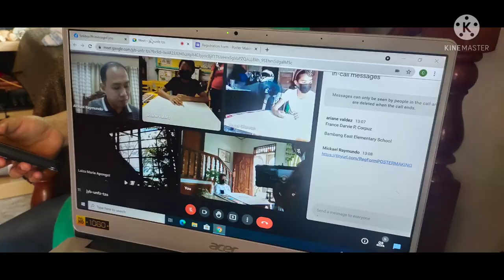Virtual POSTER MAKING CONTEST / SCI-MATHLYMPICS / Elementary Level / Pastel Crayons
She is a Grade 6 pupil of Bambang North Central School. She garnered First place during the District Level and landed Fourth place in Division level.

I am a Public School Teacher here in Bambang Nueva Vizcaya Philippines,an Ilocano/Isinai and self-taught  artist .Although I am not an expert artist, I believe that YouTube is an avenue for me to showcase my God-given talent.

Thank you in advance for supporting my Channel.